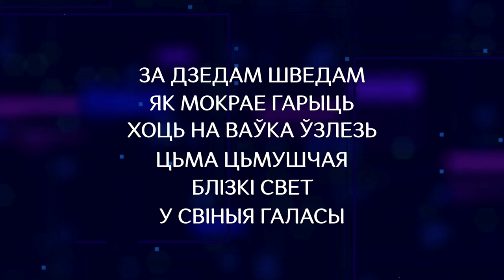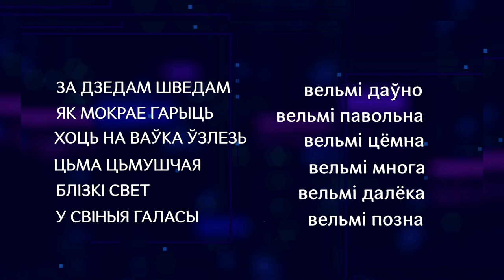Добрый вечер, Гомель! 30.09.2020 Моўныя скарбы малой радзімы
«Добры вечар, Гомель!»
Натуральна, калі перадача пачынаецца з такога прывітання. І, наадварот, дзіўна пачуць  ад вядучага: «Як ваша нічога?» альбо «Вось дык сустрэча!»
Сёння пагаворым пра моўныя скарбы малой радзімы – словы ветлівасці, прыказкі і прымаўкі, народныя выслоўі.

ГОСТИ ПРОГРАММЫ:
АЛЕНА КАСТРЫЦА
дацэнт кафедры рускай і сусветнай літаратуры Гомельскага дзяржаўнага ўніверсітэта імя Ф.Скарыны

ВАСІЛЬ ТКАЧОЎ
драматург, пісьменнік

СЯРГЕЙ АНАНЬКА
настаўнік беларускай мовы і літаратуры сш№15 г.Гомеля